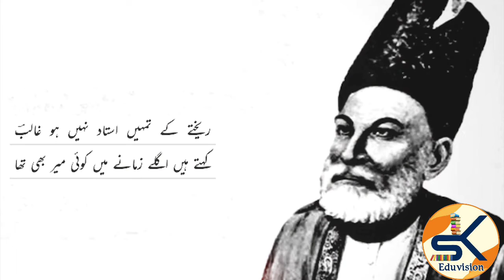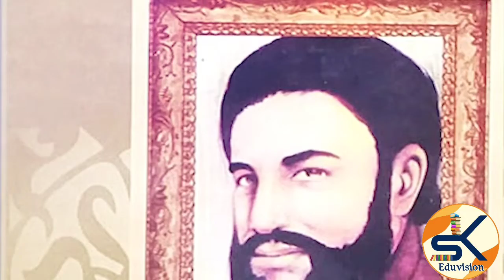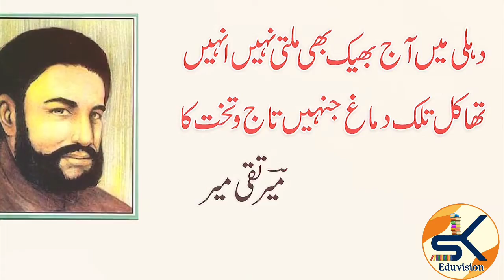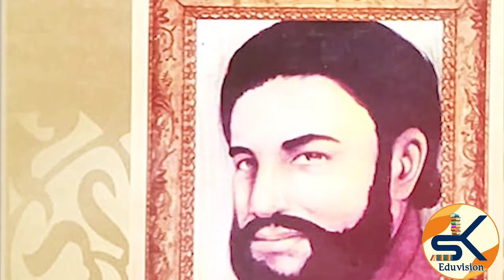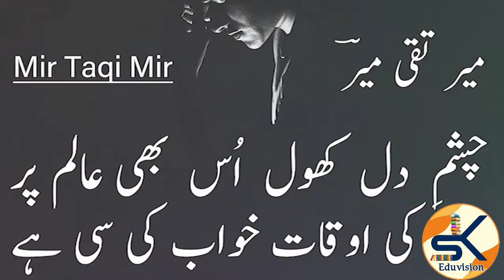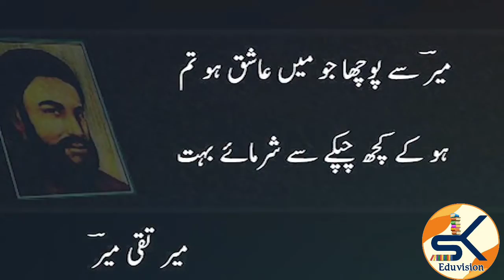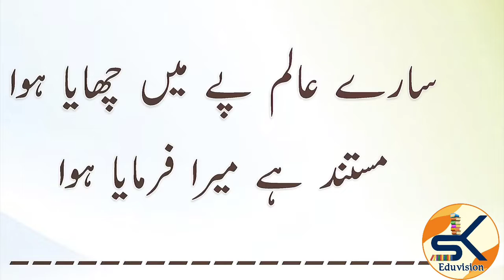The Biography of Meer Taqi Meer || मीर तक़ी मीर || میر تقی میر